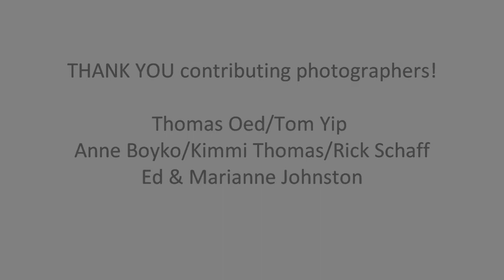Tri-Fitness May 2011 Challenge Men's World Champion-Willie!